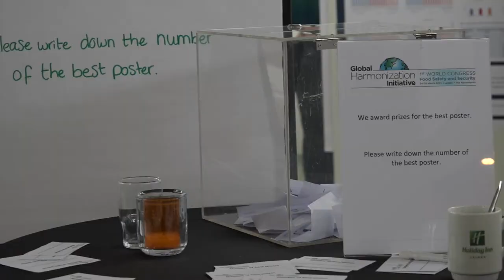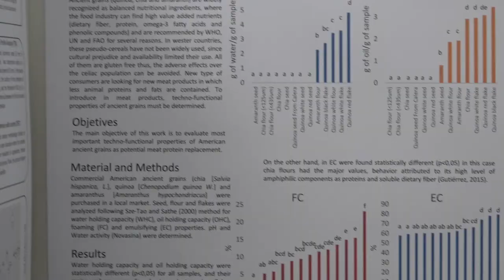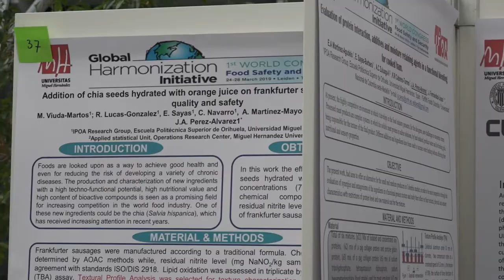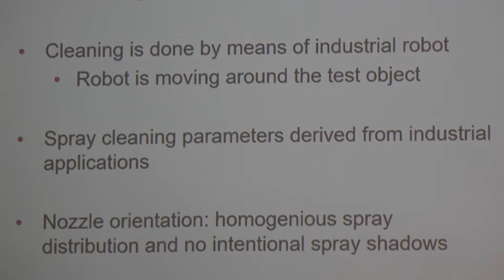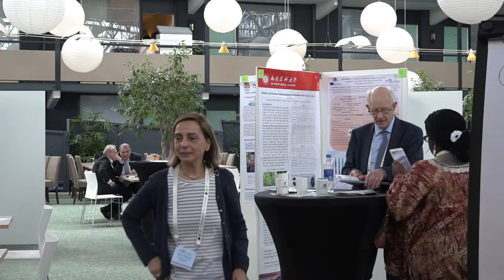EHEDG support the Global Harmonization Initiative (GHI). Video report of the 2019 GHI Word Congress.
In our globalizing food industry, we all benefit from harmonized processes and regulations. That's why the European Hygienic Engineering and Design Group supports the Global Harmonization Initiative [GHI]. In this video, EHEDG Subject Matter Experts talk about their contributions to the first GHI World Congress, but only after GHI President and EHEDG Founding Father Dr. Huub Lelieveld welcomes us all with open arms. Enjoy.